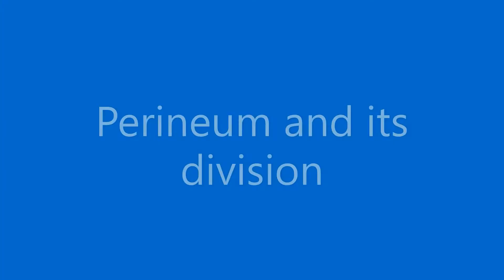Perineum and its Divisions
very brief orientation of perineum and division of perineum into Urogenital and Anal triangle